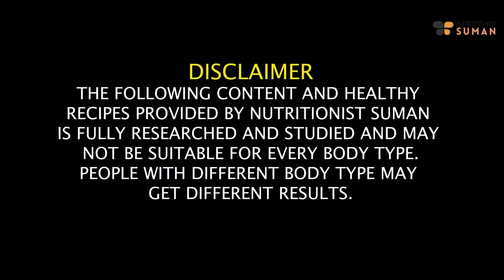Drink This For 30 Days and Lose 10 Kg Weight In Winters| Great Results |FattoFab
Discover the magic of weight loss with me, Suman Pahuja! In this exciting video, I unveil a miraculous tea recipe that promises to help you shed 2 kg in just one day. Get ready for 110% shocking results that will leave you amazed!

Join me as I guide you through the preparation of this extraordinary tea, carefully crafted to boost your metabolism and kickstart rapid weight loss. This isn't just a beverage; it's a powerful elixir designed to accelerate your fitness journey.

Packed with natural ingredients known for their weight-loss properties, this magical tea is a game-changer. I'll share insights into how each element contributes to the astonishing results you're about to witness.

Don't miss out on this transformative experience! Watch, try, and be prepared to be amazed by the incredible impact of this magical tea.

Ready to witness the magic? Let's make losing weight an enchanting experience together! Cheers to a healthier, happier you! 💖🍵

Chapters
00:00 - Introduction
03:47 - How To Make Milk Shake (Dry Fruits Milkshake) Recipe and Benefits
08:00 - Conclusion

⏱ TIMESTAMPS:
00:00 - Intro
03:47 - How To Make Milk Shake (Dry Fruits Milkshake)
08:00 - Outro

SUMAN PAHUJA.